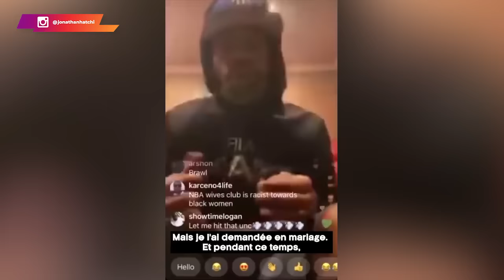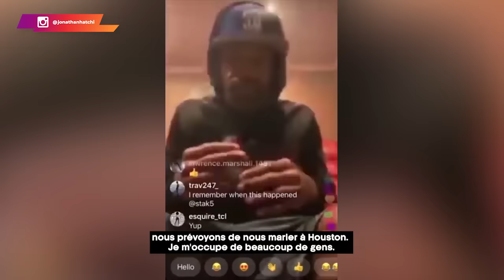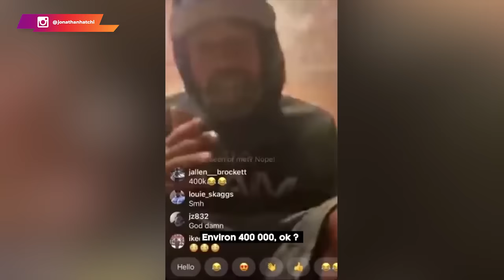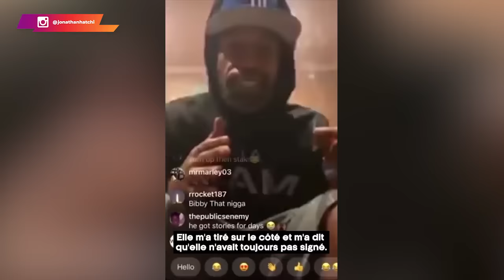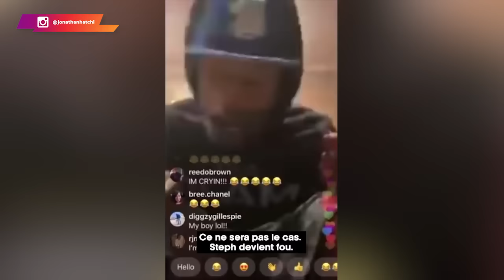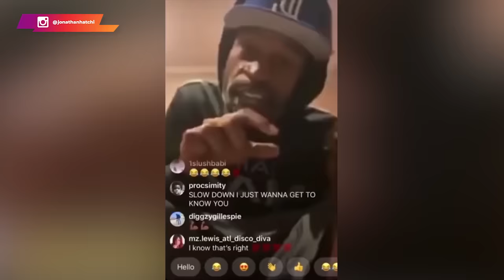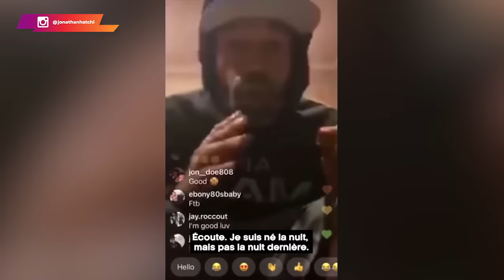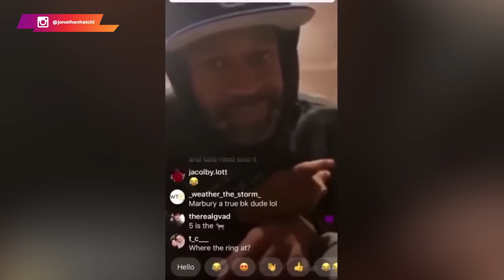Sa fiancée refuse de signer le contrat de mariage et ce millionnaire la laisse devant l’église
Malheureusement, aujourd’hui certaines femmes se croient plus malignes. Elles n'hésitent pas à ruiner leurs maris au lieu de les aider à construire un empire solide. Cela se passe notamment à travers les processus de divorce qui font perdre aux hommes tout ce qu'ils ont mis du temps et de l'énergie à construire.

Conscients de cette mascarade en bande organisée, certains hommes éveillés se servent des
contrats de mariage.

🔔 Dans cette vidéo, je te fais découvrir le profil atypique d'une femme qui n'a de loyauté qu'au moment où il y a du Nutella dans frigo.

0:00 Mise en contexte
0:55 Une histoire bien comptée
07:27 Une frappe méritée 😁 [Poutine en serait jaloux]
12:10 Construire sa valeur